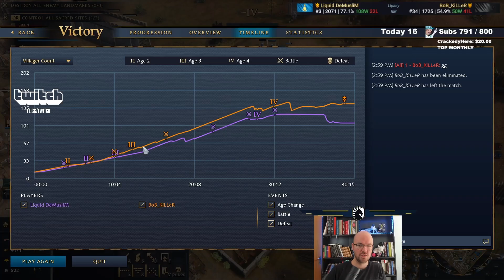I went hard on him, he surprised me! [Mgl-Aba]